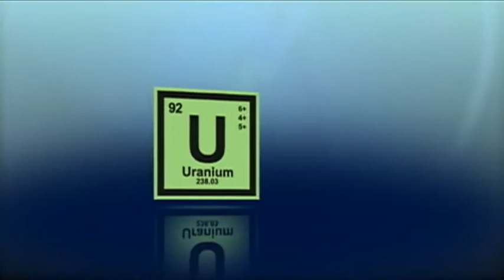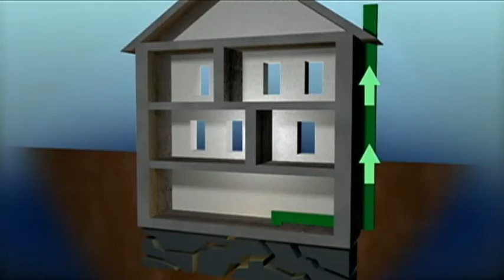Dangerous Home Radon Levels